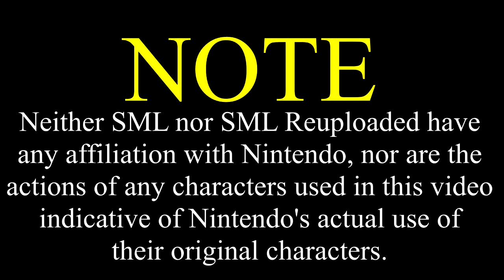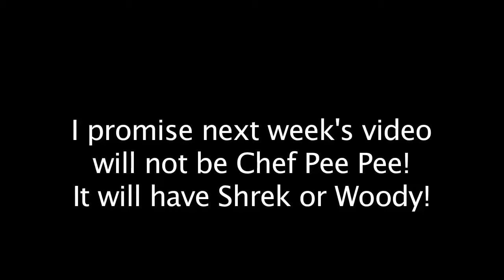Mario and Bowser's Stupid and Crazy Adventure Episode 4 [REUPLOADED]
Original Description: Mario and Bowser's Stupid and Crazy Adventure. Episode 4

Sleeping Pee Pee.